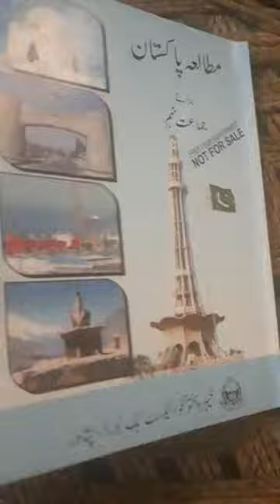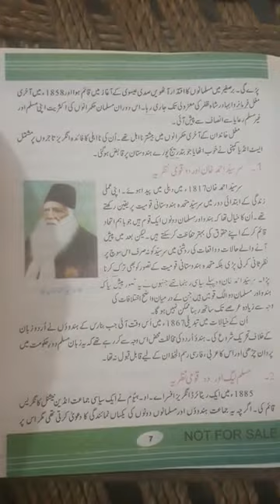online pak studies lecture....grade 9 ...chap 1